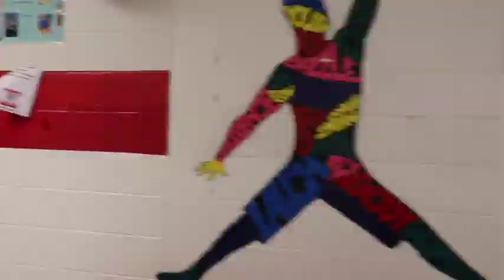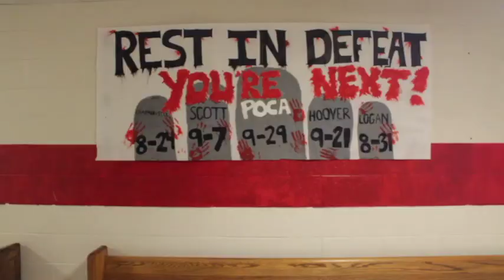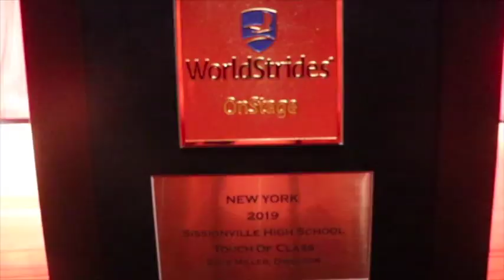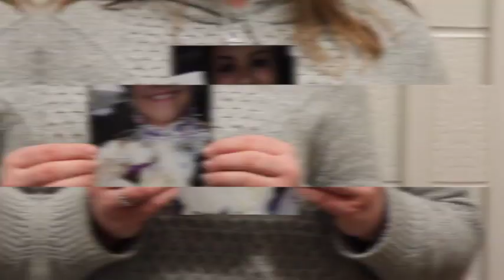Sissonville High School: Class of 2019 Montage